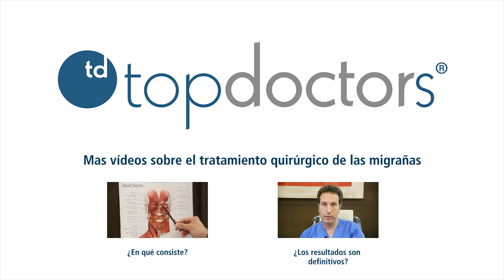Migraña - A qué pacientes va dirigido el tratamiento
Si padeces migrañas, conoce en este vídeo si cumples todos los criterios para su tratamiento quirúrgico, de la mano del Dr. Ruiz de Erenchun, especialista en cirugía plástica.

¿Padeces de migrañas?